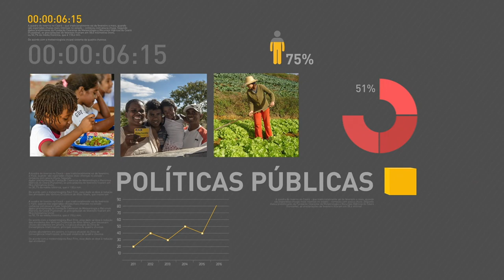BOLETIM REPÓRTER NBR 19h - 14 de novembro de 2017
REPÓRTER NBR 19h - 14.11.17:  Publicada no Diário Oficial da União  Medida Provisória que altera a Consolidação das Leis do Trabalho ( CLT).  Ministro do Trabalho, Ronaldo Nogueira, esclarece dúvidas da população sobre obrigatoriedade do imposto sindical e trabalho em casa.